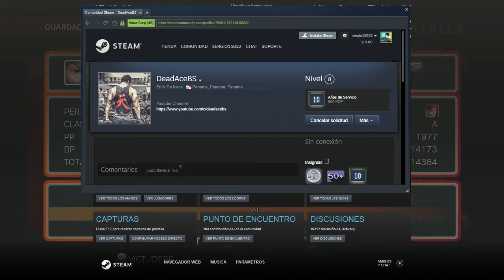USFIV sergio15832 (Ryu) VS DeadAceBS (Evil Ryu) PARTIDA IGUALADA 01